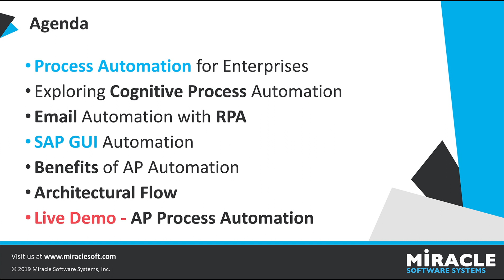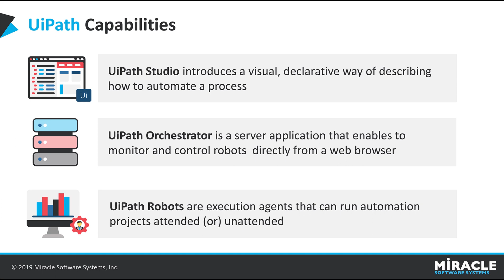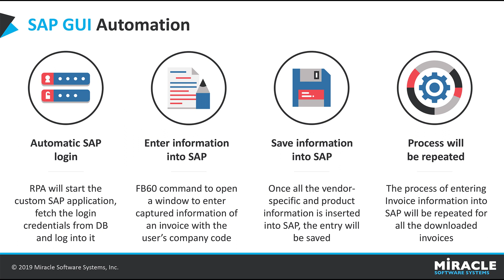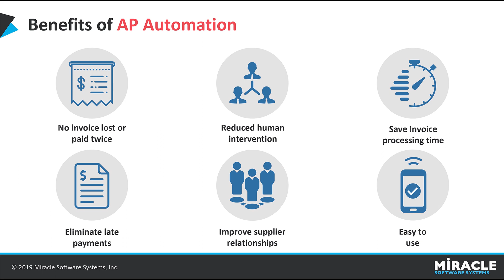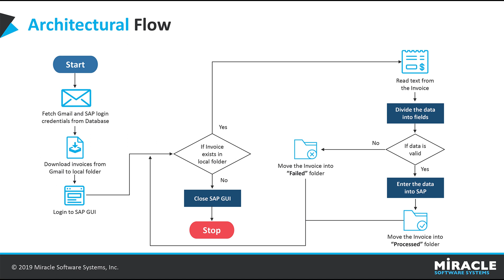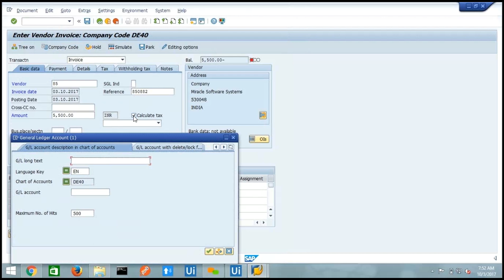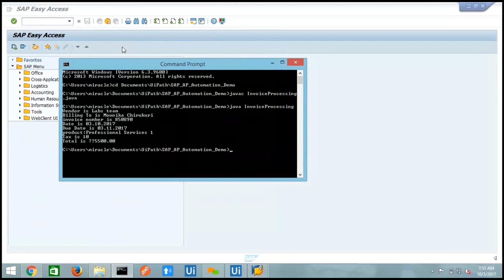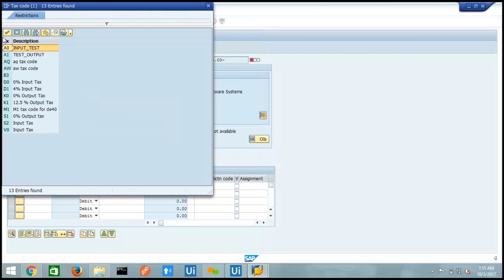Automating the SAP Accounts Payable Process with UiPath | Automation Zone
Accounts Payable process is very long and repetitive - Is it time consuming for your staff and leaving them frustrated? From scanning in invoices to manually entering them into MIRO in SAP, the process is mundane and can be automated.

To get better control of the process, check out our automation solution through which the entire process can be automated without human intervention. In this video you will learn how Robotic Process Automation helps in automating AP processes within your SAP environment using UiPath Studio, from scanning an invoice, matching it with a PO and entering the data into SAP’s GUI.